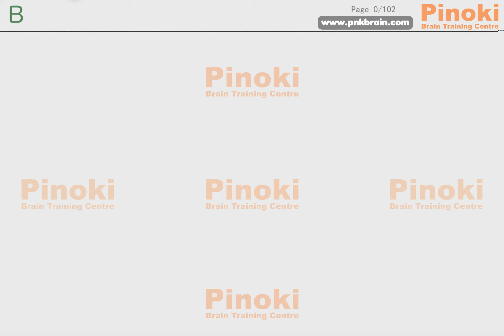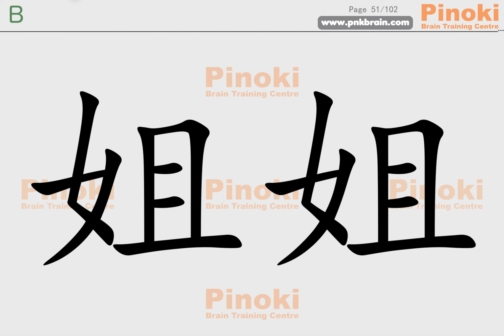一年级华文：第三单元: 认读生字 (Part 1)。低速+高速阅读+右脑瞬间记忆法。重复无数次。Standard 1 Chinese. Chapter 3 (Part 1). Repeat.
◉On your iPad, open the App Store, search "Pinoki" for Pinoki Learning Apps.
⭐️一年级华文
目的：提高认读生字的学习能力。通过多看(刺激孩子的瞬间记忆)，多听和反复的低速及高速阅读，在不需要抄写的情况下，就能轻松认识更多生字了。
Purpose: Learn to recognise and read Chinese words easily through repeated watching.
⭐️科学研究：了解逐字朗读变色如何有效地帮助阅读障碍者学习。
Scientific Research: “Effects of Highlighting Text on the Reading Ability of Children with Developmental Dyslexia: A Pilot Study”